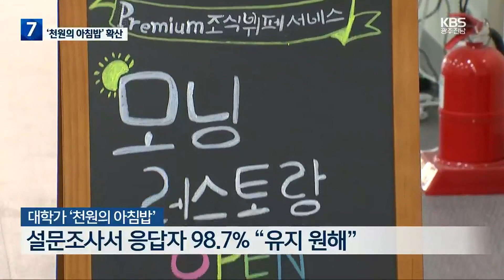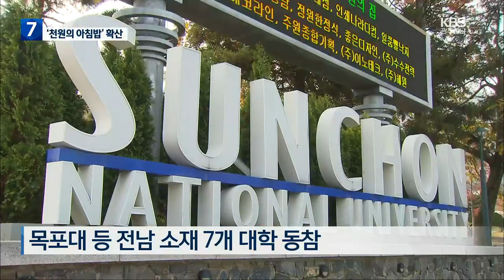[여기는 전남] ‘천원의 아침밥’ 예산 첫 반영…전남 7개 대학으로 확대 / KBS 2023.06.14.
[앵커]

 올해 초  전국적인 관심을 끈  대학가 '천 원의 아침밥'은 전남에서 최초로 관련 조례가 만들어지면서  전국의 광역시도의회가 따라 할 정도로 화제가 됐는데요.

 전남도의회가  사업 추진을 위한 예산을 최근 확정하면서 도내 7개 대학으로  '천 원의 아침밥'이 확산할 전망입니다.

 김정대 기자입니다.

 [리포트]

 대학생들이 저렴한 값에 든든한 한 끼를  챙길 수 있도록 일부 대학이 추진했던 '천 원의 아침밥'.

 농림축산식품부 설문조사에서 응답자의 98.7%가 '유지를 원한다'고 답할 정도로 높은 만족도를 보였습니다.

 취지도 좋고 호응도 컸지만, 재원 마련이 걸림돌이었습니다.

 정부가 부분 지원에 나섰지만, 전남의 경우 2개 대학만 '천 원의 아침밥'을 하겠다며 지원을 신청했고  나머지 18개 대학은 포기하는  실정이었습니다.

 이런 가운데 전남도가  추가 지원에 나서는 '전남도 아침식사 지원 조례'가 전국 최초로 제정되면서 '천 원의 아침밥' 추진이 다시금 탄력을  받고 있습니다.

 전남도의회는  최근 추가경정예산안 심사에서 해당 조례 시행을 위한  예산 3억 6천만 원 반영을  확정했습니다.

 전남도 예산으로 지원하게 되는  비용은 1인당 천 원으로, 올해 연말까지 연인원 3만 6천여 명이 아침밥 지원을  받는 셈입니다.

 대학의 비용 부담이  한층 절감되면서 기존에 추진해 온 목포대를 비롯해, 순천대와 동신대, 전남과학대 등  도내 7개 대학이 '천 원의 아침밥' 시행에 동참하기로 했습니다.

 [나광국/전남도의원/조례 대표 발의 : "이번 하반기부터 당장 우리 지역의 대학, 아침식사를 지원하고 있는 대학에 실질적인 지원이 가능하게 됐습니다. 양질의 아침식사를 제공하면서 건강권을 확보함과 동시에 우리 남도의 쌀을 소비하는 효과를..."]

 전남도의회는  '천 원의 아침밥' 조례 제정에 이어, 도내 초·중·고등학생을  대상으로 아침 간편식 제공을  제도화하는 조례 제정에도  나설 계획입니다.

 전국적인 반향을 불러왔던 '천 원의 아침밥'처럼  이번에도 대표적 민생 조례로  평가받을 수 있을지  관심이 쏠리고 있습니다.

김영록 “광주-영암 아우토반 건설 적극 추진”

김영록 전남지사가 영암군 도민과의 대화에서 광주와 영암을 잇는 초고속도로 이른바 아우토반은 전남 서남권 관광이 획기적으로 변하는 초석이 될 것이라면서 아우토반 건설을 적극 추진하겠다고 밝혔습니다.

오늘 도민과의 대화에서 우승희 영암군수는 구도심 활성화를 위한 영암·삼호읍권 야간경관 조명사업 등을 전남도에 요청하는 한편 영암을 생태 힐링도시로 조성하는 데 전남도와 긴밀히 협력하겠다고 다짐했습니다.

전남교육청, 사립고에 상피제 적극 권고

전라남도교육청이 사립고등학교 교직원의 자녀가 같은 학교로 입학할 경우 다른 학교 진학을 유도하는 등 상피제 준수를 적극 권고해 사립학교 공공성을 강화해 나가겠다고 밝혔습니다.

전남교육청은 이 같은 권고를 따르지 않더라도 사립학교를 제재할 법적인 근거가 없지만, 권고를 미이행할 경우 학교 시설사업비 지원을 보류하고, 학교경영평가 실적평가에 반영한다고 밝혔습니다.